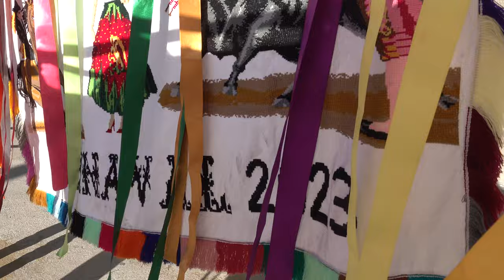Cranaval de Carapan - El mas Grande de los 11 Pueblos CH'ANANTSKUA 2023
Amigos les estamos compartiendo un poco de lo que nos tocó grabar en la comunidad de Carapan, La Tradicional Ch'anantskua, el Carnaval mas grande que se hace en la cañada de los 11 pueblos, en donde participan los jovenes y niños de cada cuartel con su respectiva banda. Este video lo grabamos en frente al parque Ostakuaro. Gracias por compartir el video y en breve les subiremos un poco mas de lo que alcanzamos a grabar, saludos.

Te invitamos a ver mas videos que publicamos del año Nuevo Purepecha 2023

Uruapan y Nahuatzen mostrando sus Bellas Tradiciones - (¡los de Nahuatzen nos aventaron Harina en la cara!)

CHANANTSKUA PUREPECHA 2023
CARNAVAL PUREPECHA 2023
SAN JUAN CARAPAN 2023
BANDA VIENTOS DEL SUR
BANDA LA EJECUTIVA DE MAZATLAN SINALOA
PRIMER CUARTEL
SEGUNDO CUARTEL
TERCER CUARTEL
CUARTO CUARTEL
BANDA TIERRA SAGRADA